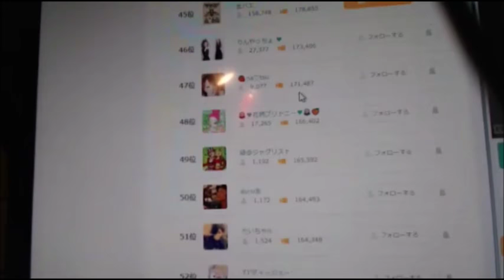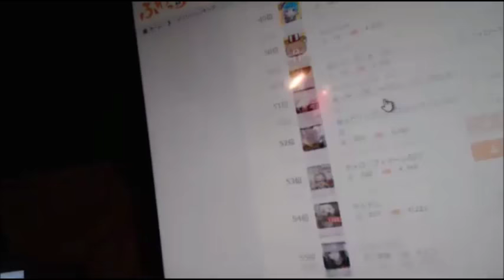【和道】PC調子悪い→新企画発表【ふわっち】11/02